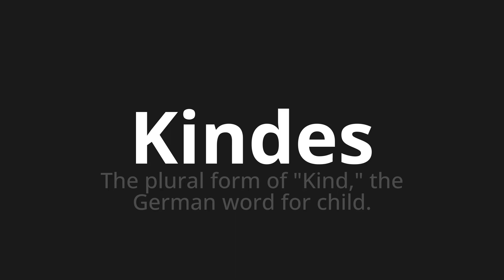How to pronounce Kindes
Master the Pronunciation of 'Kindes which means child' - which means : The Plural Form of "Child," The German Word for Child. 📝 with @PronunciationGerman 🎓🗣️ - [Your Guide to German]

Learn to pronounce 'Kindes' perfectly in German with our easy and engaging tutorial by @PronunciationGerman! 📖📽️ In this comprehensive video, we provide you with native speaker examples 🗣️👂 and phonetic breakdowns 🎵 to ensure you get the pronunciation just right.

How to say Child in German